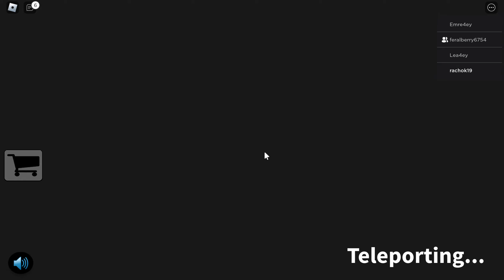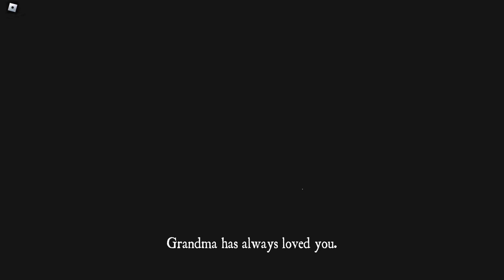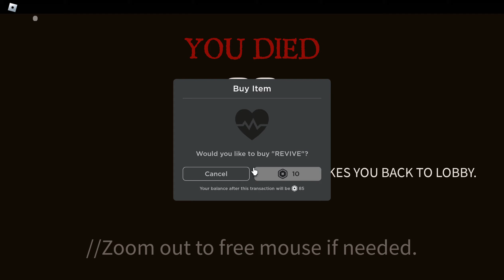Playing Grandma with sister(with deaths)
Links to my other social medias:
My Gamejolt: